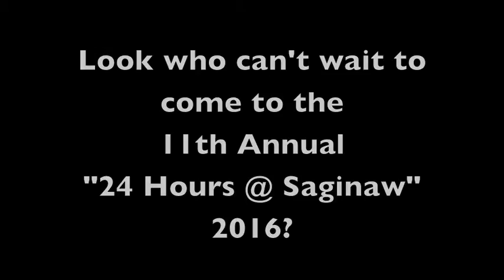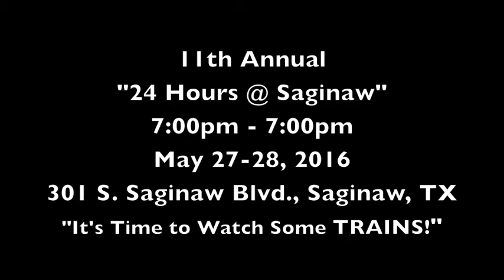Look who can't wait to come to "24 Hours @ Saginaw" 2016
All Aboard the 11th Annual "24 Hours @ Saginaw" May 27-28, 2016.  We start at 7:00pm on Friday and go until 7:00pm on Saturday.  Come one, come all... we want to see you at the depot in Saginaw!  It's Time to Watch Some TRAINS!

Address is:  301 S. Saginaw Blvd., Saginaw, Texas